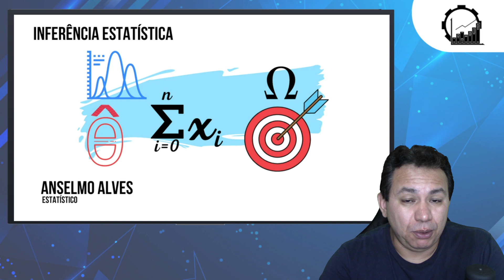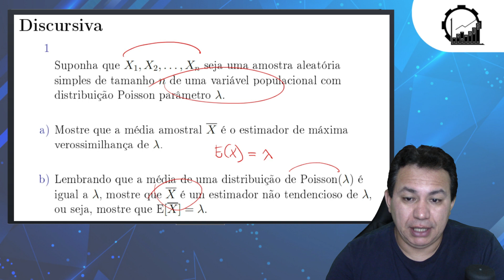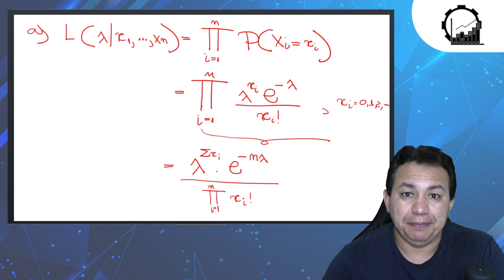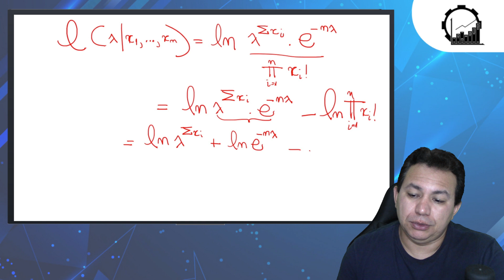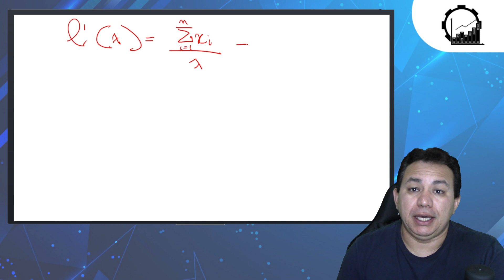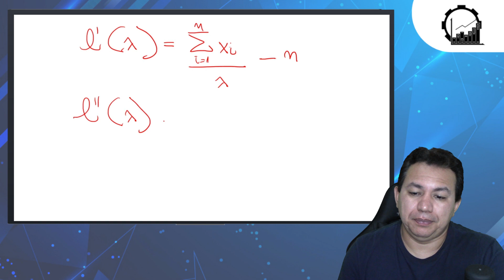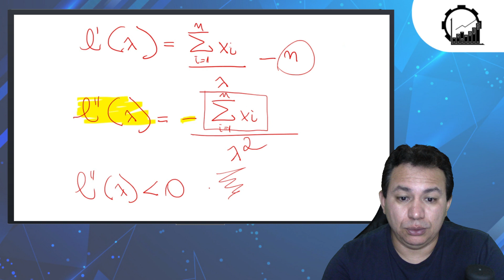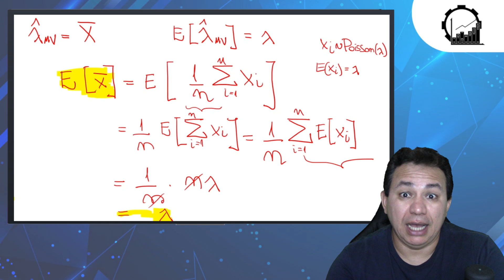Resolução de Estatística TCE-TO Discursiva [Auditor de Controle Externo]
Auditor de Controle Externo Nível Superior - Vamos trazer a resolução de Estatística do TCE-TO prova discursiva.

Veja os Cursos da Série Essencial:

👨‍🏫Meus Cursos:
✅ Curso Probabilidade Essencial (Fisco):